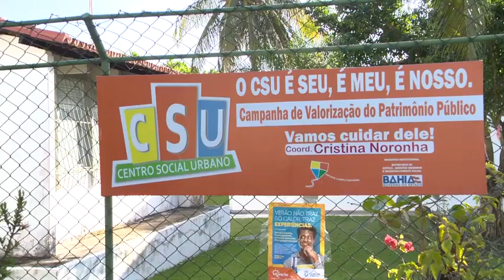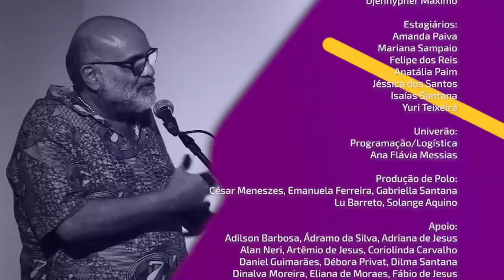Austeridade e Crise Social - JOSÉ SÉRGIO GABRIELLI